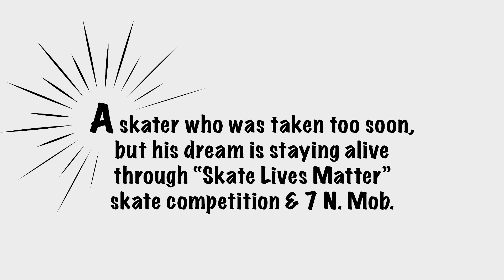Skate Lives Matter - 4th Annual 2023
4th Annual 2023 Skate Lives Matter Skateboard Competition.
Location: Whiteriver, Arizona

"Skate Lives Matter" is In Loving Memory of Kayin Dontae Joplin, a local skateboarder who was taken from us too soon. Kayin will always be remembered & loved but never forgotten.

However, his dream remains with the "Skate Lives Matter" skate competitions & 7 North Mob.

Thank you to everyone who donated and made this event possible for all the local skaters to come together to remember Kenyin.

Video created by: Paul Molina
Song: Breaking Free - Under Earth